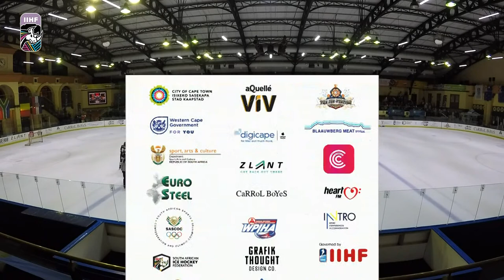2023 IIHF ICE HOCKEY WOMEN'S WORLD CHAMPIONSHIP Division II, Group B SOUTH AFRICA. Game 5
New Zealand vs South Africa
GrandWest Ice Station
Cape Town
SOUTH AFRICA